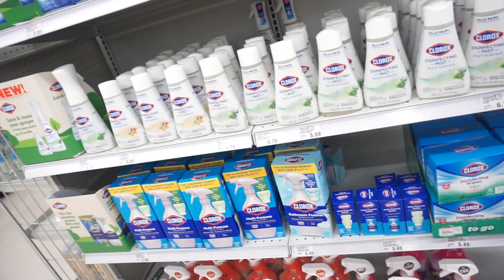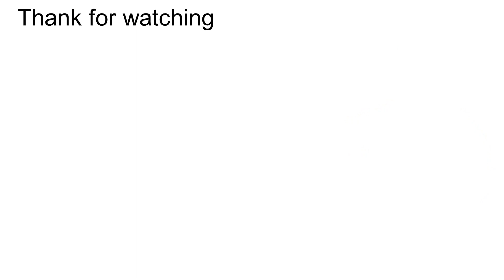taking you guys to meijer with music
fall is here